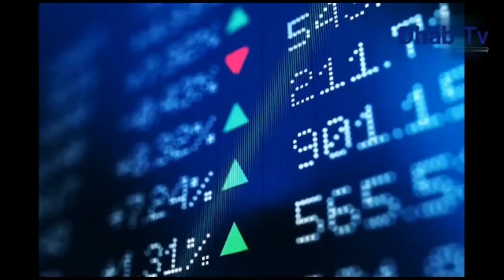Masiirka Umadada: Madaxweynaha Dowlad Deegaanka Soomaalida, Mudane Mustafe Maxamed Cumar.